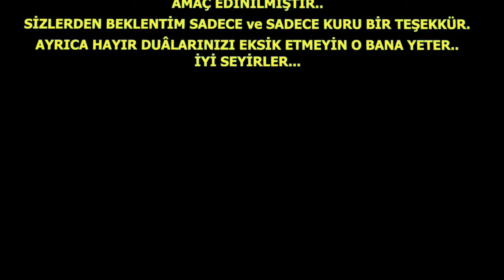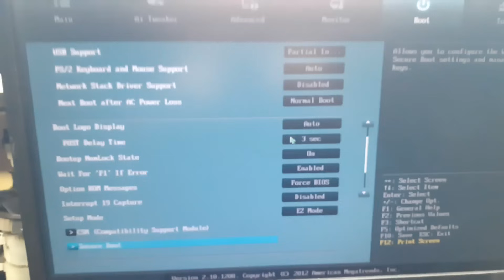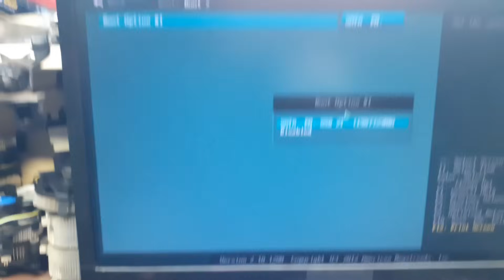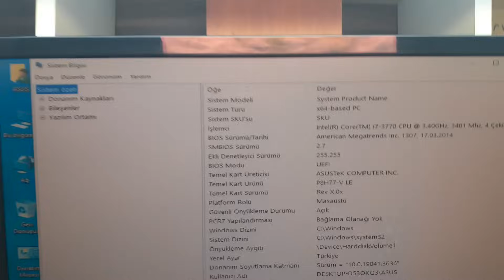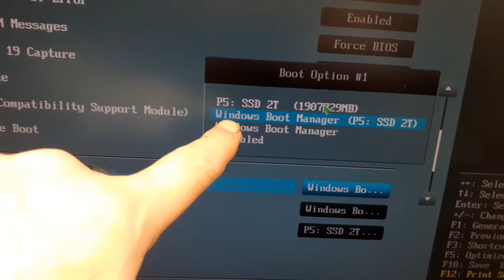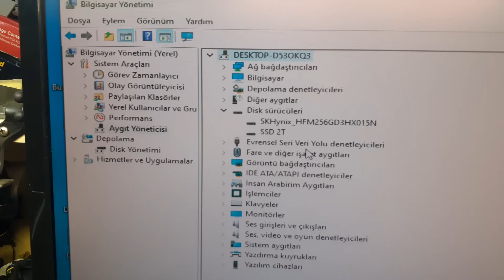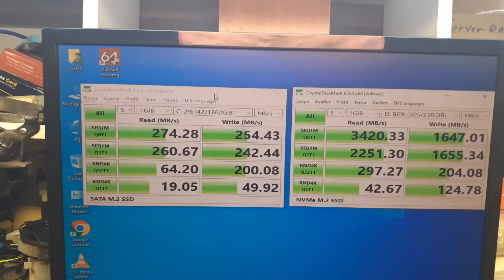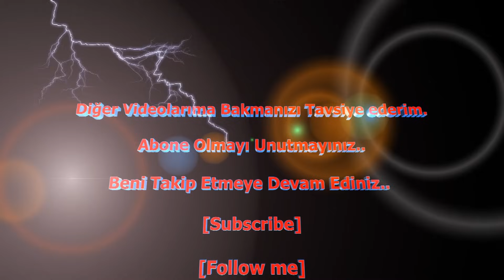NVMe M.2 SSD Satın Alırken KAZIKLANMAYIN..!!!!!!..Dikkat...!!!!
Daha Detaylı Bilgi Almak İsterseniz,